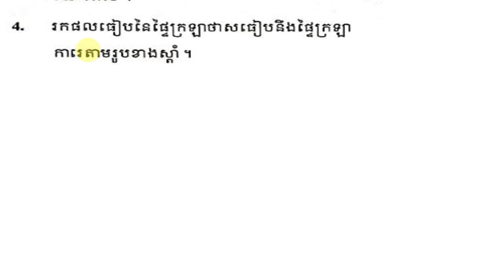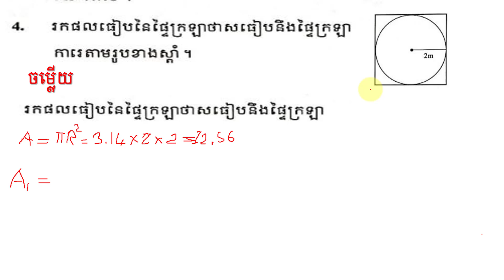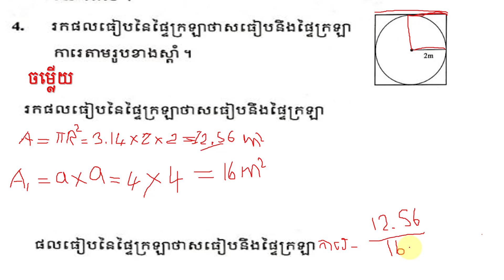4.រកផលធៀបនៃផ្ទៃក្រឡាថាសធៀបនឹងផ្ទៃក្រឡាការេតាមរូបខាងស្តាំ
4.រកផលធៀបនៃផ្ទៃក្រឡាថាសធៀបនឹងផ្ទៃក្រឡាការេតាមរូបខាងស្តាំ
សួរស្តីបងប្អូនទាំងអស់គ្នាឆាណែលរបស់ខ្ញុំបាទនឹងធ្វើការផុសវីដេអូទាក់ទងនឹងចំណេះដឹង